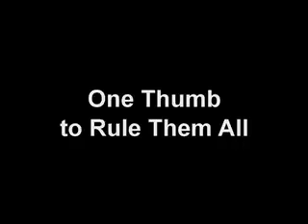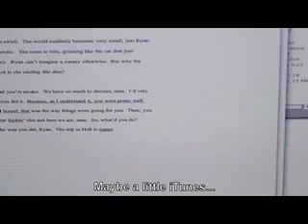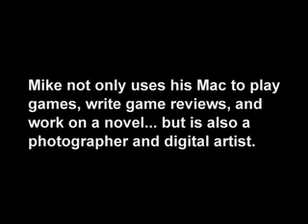Assistive Technology Stories: One thumb to rule them all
Mike Phillips is a gamer and freelance technology writer born with spinal muscular atrophy (SMA). Using his thumb and a proximity switch to access his computer he is a prolific journalist and has contributed chapters to several books. Assistive technology has opened the world for him.